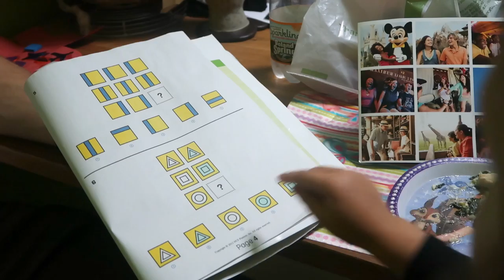OUIJA POSSESSED! (10.19.16 - DAY 1033) THATSBETSYV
Summer is back + Z's 1-on-1 interview + close car accident + BT gets possessed by Ouija

1- What's my name? Betsy!

2- Kids: Ziana Eliz and Gunner Patrick

3- Man in video? My boyfriend aka Boytoy

4- Where do we live? NYC

5- How old am I? Forever 21, I don't age ever since I found the fountain of youth

6- What camera do I use? Canon G7X Mark 2